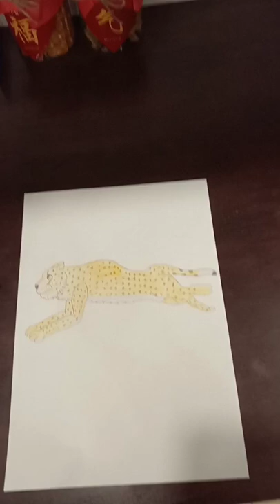Cheetah drawing by art land